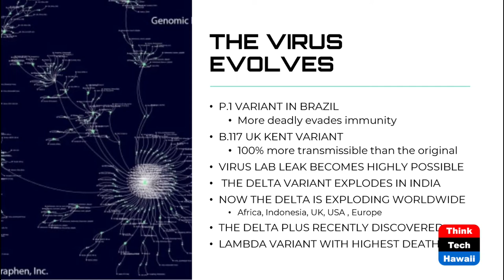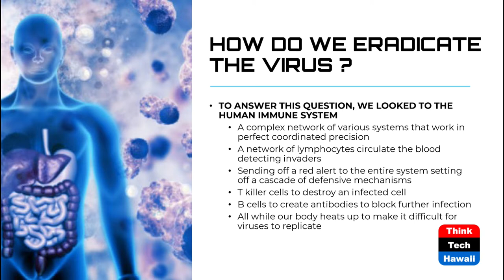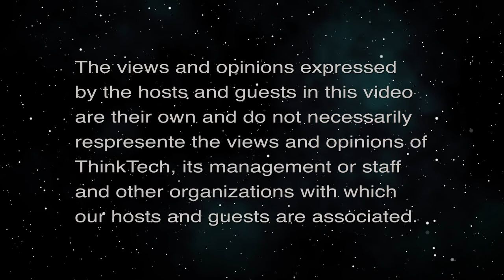World War COVID (Taking Your Health Back)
Rise Up, Join the Fight, be a HIRO.  The host for this episode is Wendy Loh.  The guests for this episode are Hayden Daughters and David Yonamine.

The founders of HIRO discuss the state of the pandemic, what you need to know to protect your ʻohana and strategies and solutions to get us out of this pandemic together.